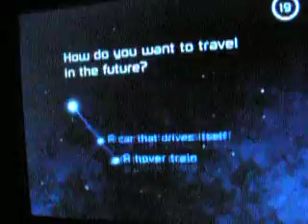Spaceship Earth future 4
I earn gift cards on Swagbucks to pay for my Disney trips!

3/2008